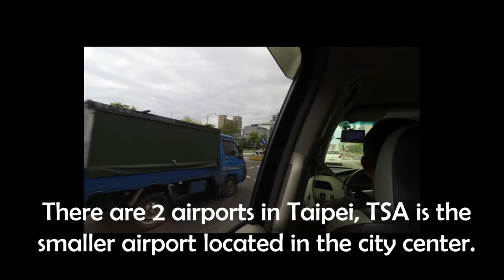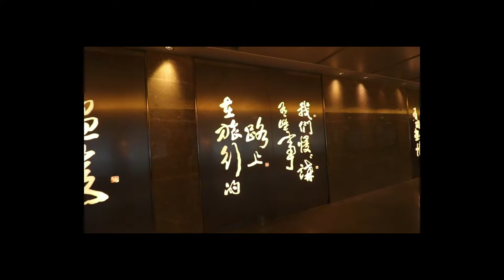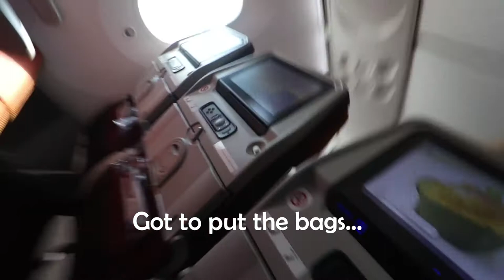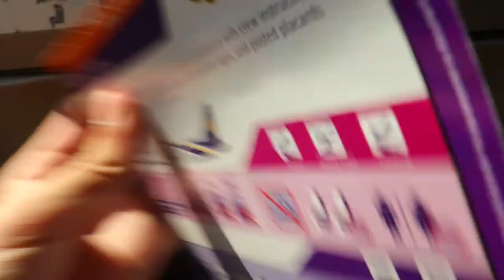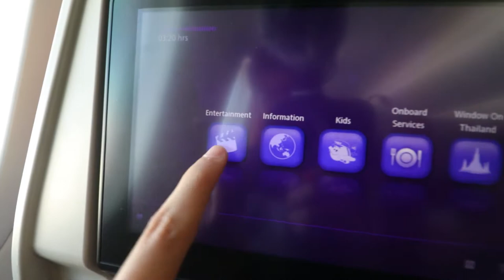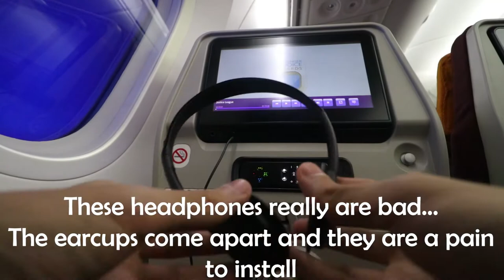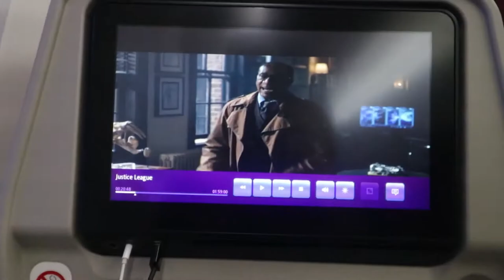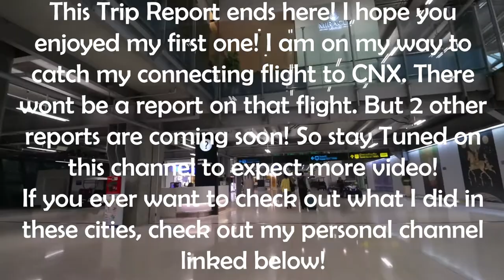THAI AIRWAYS 787 TRIP REPORT | Economy Class